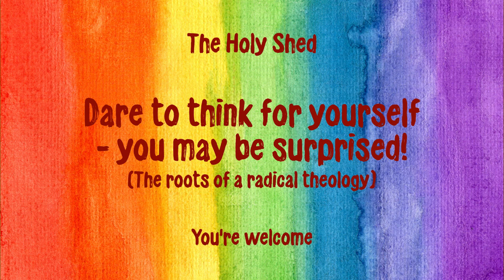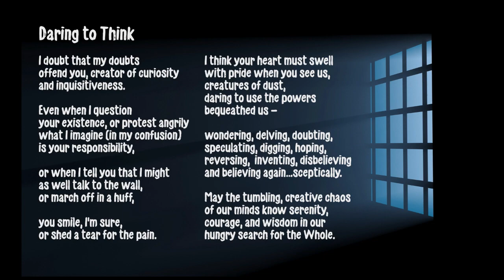HOLY SHED 174 - DARE TO THINK. YOU MAY BE SURPRISED!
The roots of a radical theology